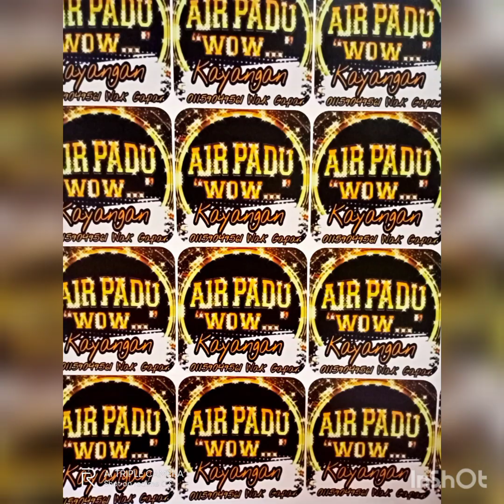Sambutlah Kasih dr AirPaduWoww Kayangan Wak Gapar Penjaja Jalanan